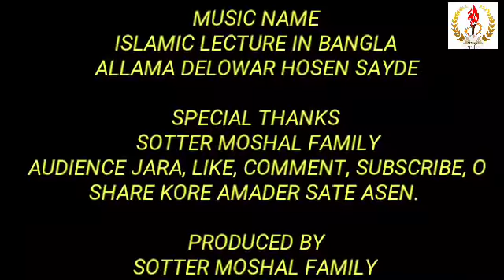SAMIR UPOR STIRIR & STIRIR UPOR SAMIR ODIKAR, ALLAMA DELOWAR HOSEN SAYDE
♥♥♥ স্বামীর উপর স্ত্রীর এবং স্ত্রীর উপর স্বামীর অধিকার, আল্লামা সাঈদী।
♥♥♥ স্বামী ও স্ত্রীর অধিকার, আল্লামা সাঈদী।

♥♥♥ স্মরণীয় হযরত ওমর (রঃ) এর ইসলাম গ্রহন, মাওলানা সাঈদী।
ttphs://youtu.be/xrtV4RzLT4o

♥♥♥ আবুবকর, ওমর, উসমান ও আলী (রঃ) এর জীবনী শুনুন, আল্লামা সাঈদীর কন্ঠে।
sttps://youtu.be/Nr8IWawND8